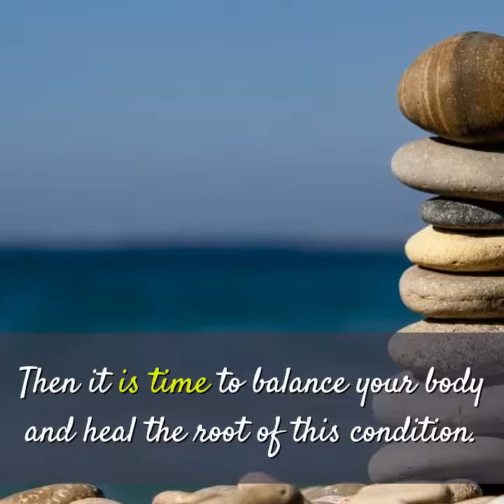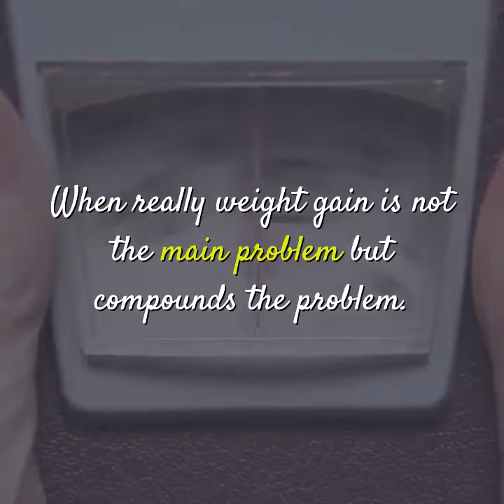Sleep Apnea Treatment - Sleep Apnea Cures Without Cpap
In this video we’ll take a look at how to Sleep Apnea Treatment - Sleep Apnea Cures Without Cpap.
Have You Been Looking For A CPAP Alternative But Nothing Has Worked So Far?

Finally get the information to  heal the root cause of sleep apnea with natural sleep apnea treatment.

If your unsure you can still continue to use your CPAP while following this system.

 The Information in the book "CPAP Masks, Machines And Sleep Apnea Mouthpieces No More" explains how to naturally heal the root cause of the dysfunction causing your sleep apnea.

If you have tried Pills, Mouth exercises or Dental Mouthpieces and still are struggling to get rid of snoring and sleep apnea.
Then it is time to balance your body and heal the root of this condition.

If you are overweight it could be caused by sleep apnea rather than.

Many people thinking that the weight gain is what is causing  sleep apnea.

When really weight gain is not the main problem but compounds the problem.

If you have tried everything and doctors say your only hope is CPAP or surgery you will want to at least give this system a try.

 This is backed by a 100% money back guarantee.

If you have tried other books just telling you to lose weight and try oral exercises and it has not helped.

Then it's time to get your body back into a balanced state and heal the root cause of sleep apnea as well as many other problems.